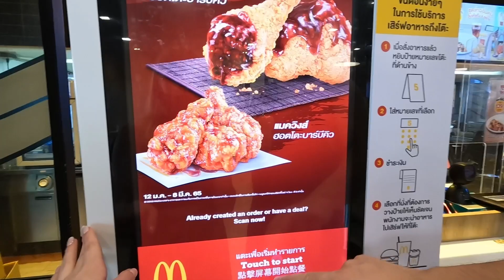TEST RESTAURACJI W TAJLANDII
Testujemy Maka w Tajlandii :D Nie wypadł dobrze nasz Polski znacznie lepszy :D
Ale napewno dania z ryżem w Polsce nie dostaniecie :D
Wpadnij na nasze Social Media !!! Dajemy tam relacje na żywo z naszych podróży :D
♦ INS GABI ► /_gabriela_daniel_
♦ INS KUBY ► /kubadaniel

♦ Pomóż nam w rozwinięciu kanału! Zostaw suba i lajka a odwdzięczymy się super vlogami 😉